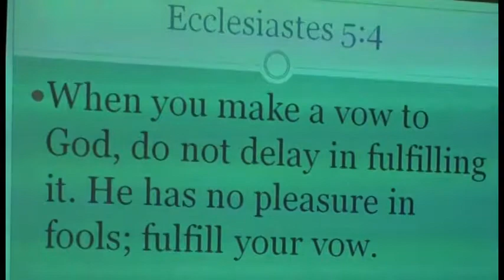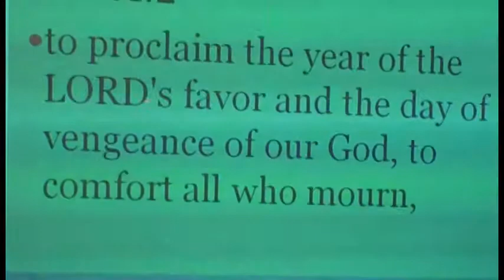New Life in Christ Part 3